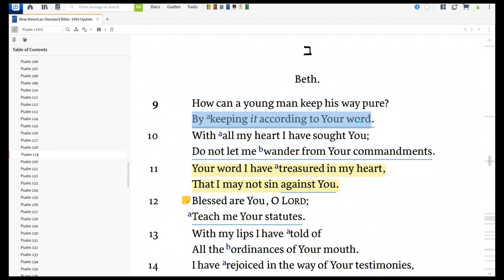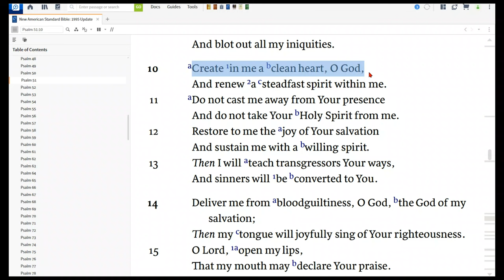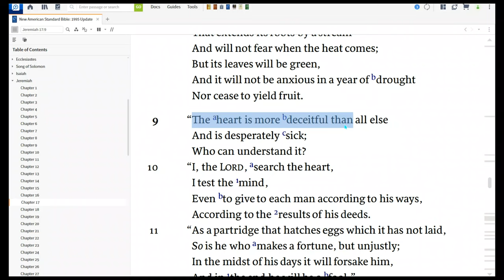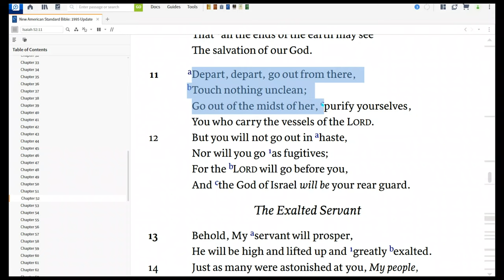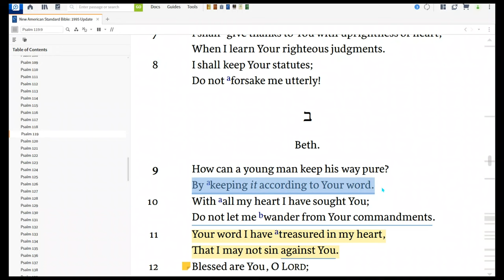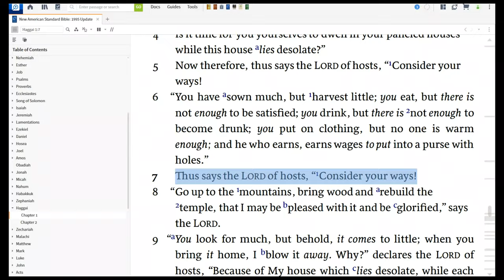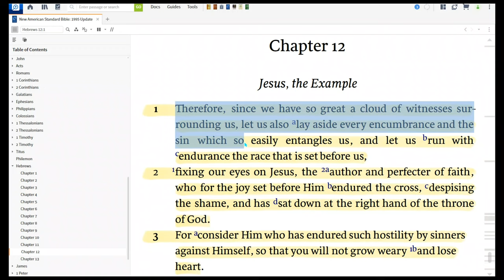Is it Possible for a Young Man to be RIGHTEOUS| YOUNG MAN OR WOMAN| Psalm 119:9|MUST WATCH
Is it Possible for a Young Man to be RIGHTEOUS
In the world we live in today is it possible for a young man or woman to live a righteous life? That is the question we will be discussing in today video.

Psalm 119:9